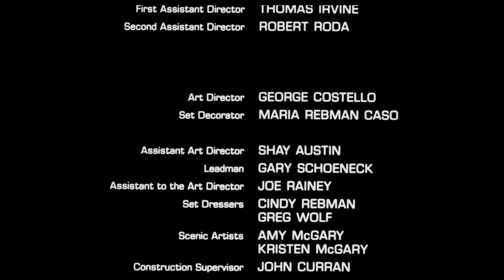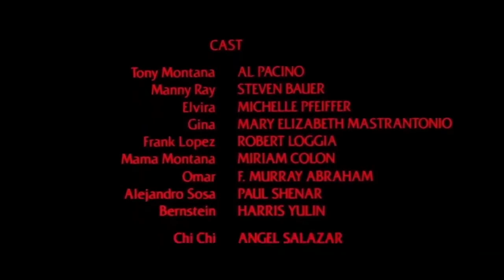If Every Movie Ended After Its Most Iconic Line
Between you and me, I think we both know that everything after that line is just filler.